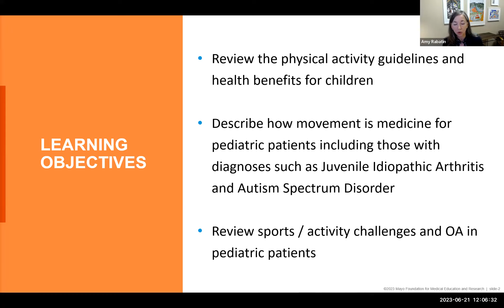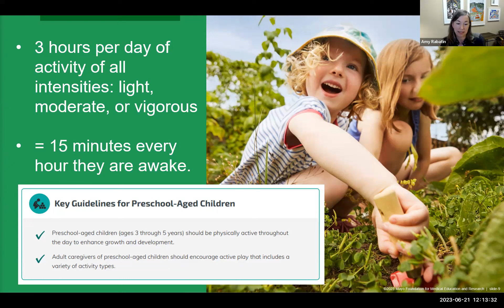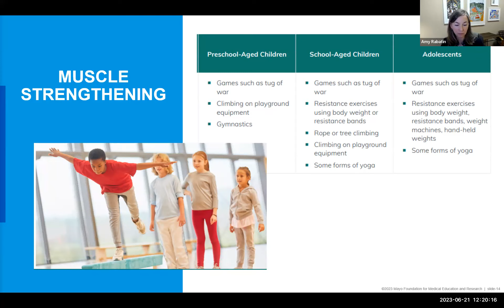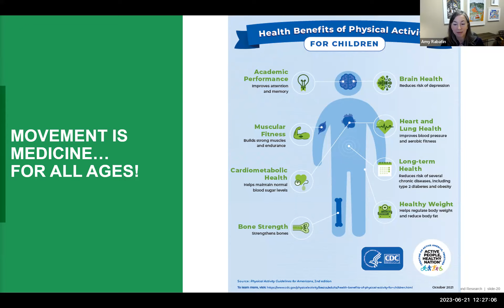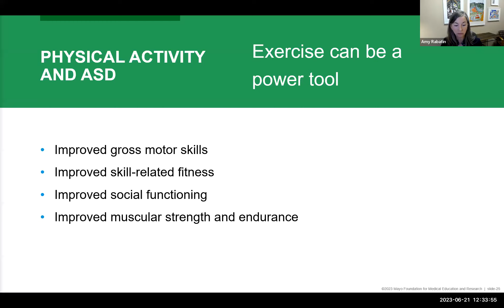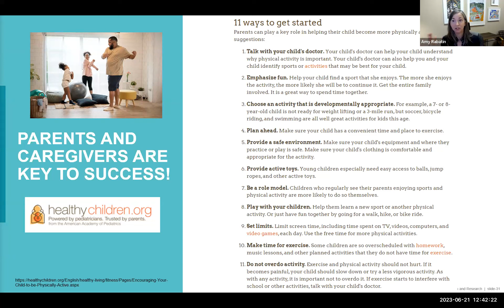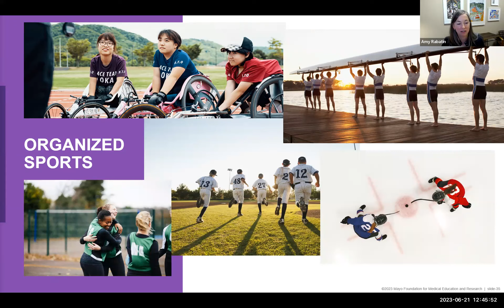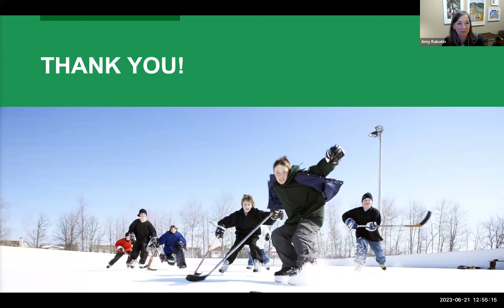Wellness on Wednesday - Movement is Good Medicine... For Kids, Too!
Move More... Sit Less